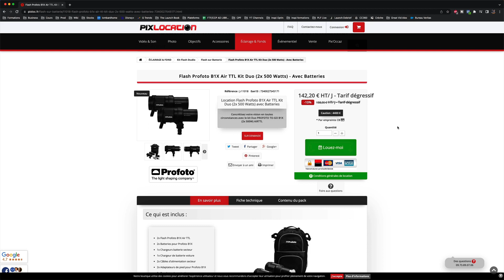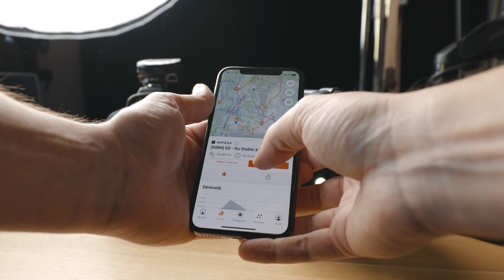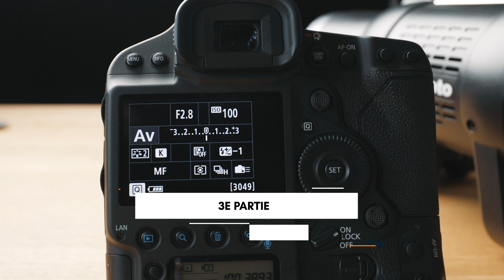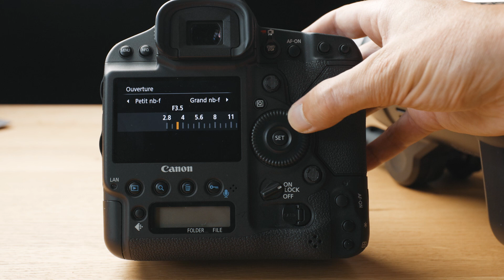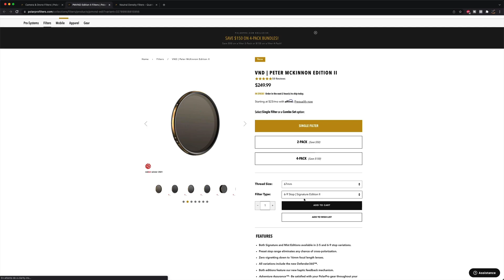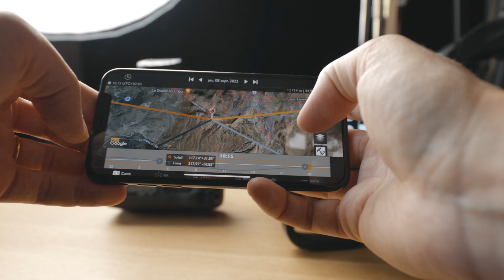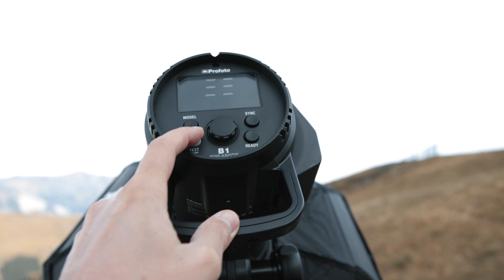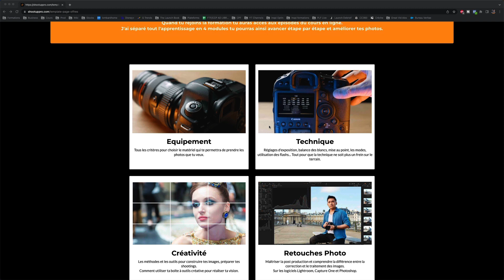Comment prendre des photos d'un événements sportif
🚀 FORMATIONS